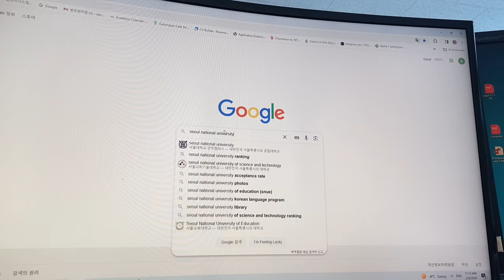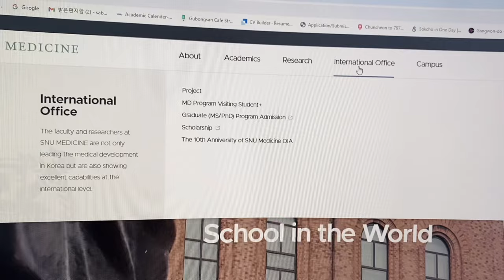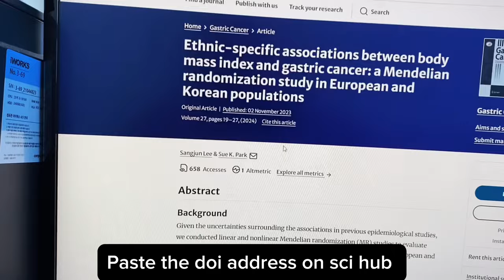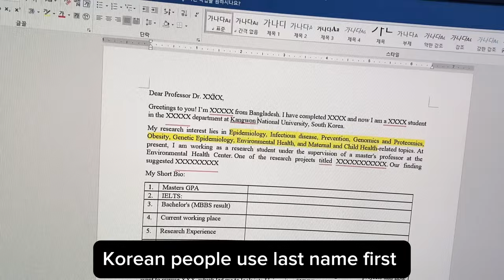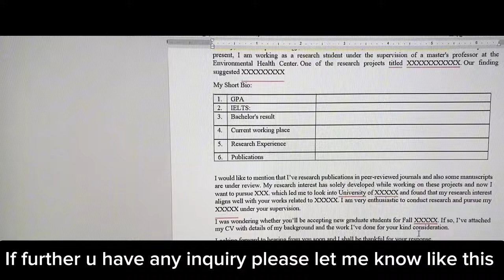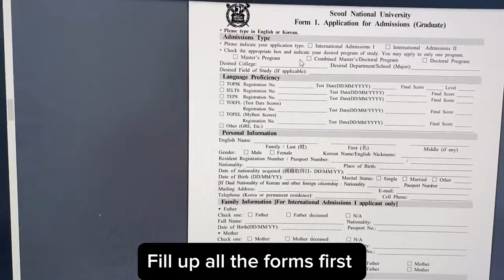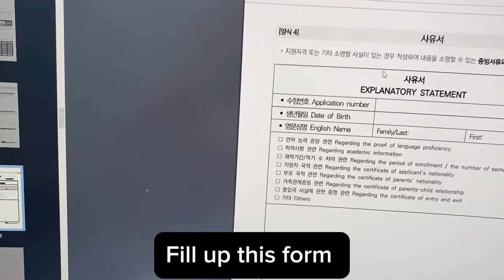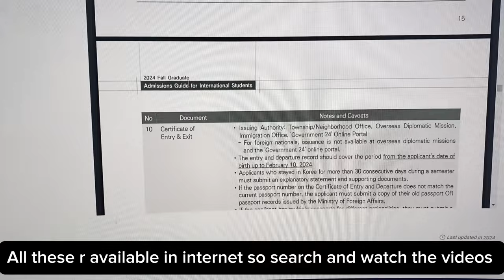How to Study in Korea with full funding?✨emailing/language requirement/Bangladeshi Student in Korea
Assalamualaikum Everyone. If you want to study in Korea, don’t miss the video. Professor emailing and scholarship information.

🌸 Email format 🌸

Dear Professor Dr. XXXXXX,
Greetings to you! I’m XXXX from Bangladesh. At present, I am working at the XXX in XXX. I have completed XXX from XXXX.
My research interest lies in XXXXX-related topics.
Before writing to you, I had the opportunity to go through your paper entitled “XXXXXXXXX” which focused on XXXXXX. I felt fascinated by XXXXXXX. I’m very much interested in working on XXXXXXX-related research works.
One of my research published papers titled “XXXXXX” focused on the XXXXX. Our finding suggests that XXXXXX. Also, I worked on XXXXXXXX for my XXX's thesis.

My Short Bio:
1. Masters GPA XXXXX
2. IELTS: XXXXX
5. Research Experience XXX
6. Publications XXX

Now I want to pursue Masters/Ph.D. which led me to look into XXXXX. As my research interest aligns with yours, I believe, it would be a wonderful opportunity for me if I could work under your supervision. My resume with detailed information about my educational and research background is attached to this email. Shall you require any further information, please do let me know. I'm eagerly looking forward to hearing from you.

Best Regards,
XXXXXXX